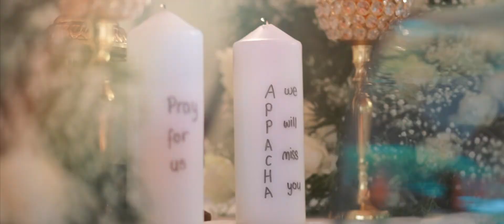Highlight Funeral- Gregorious Thomas